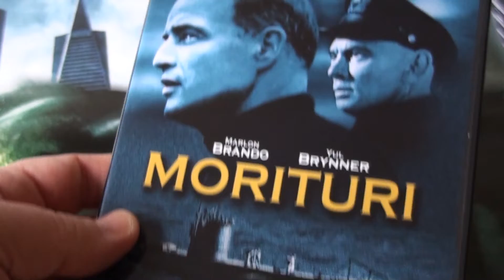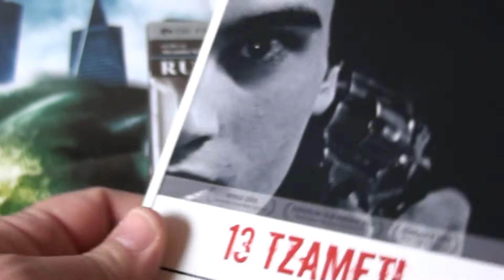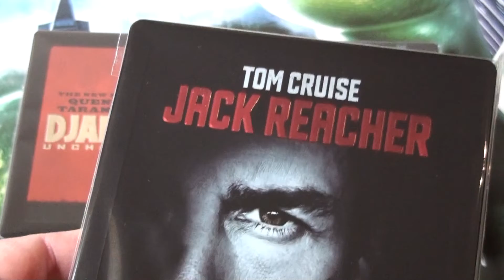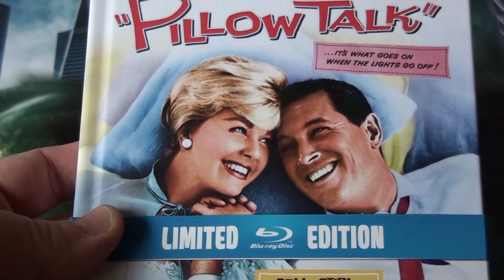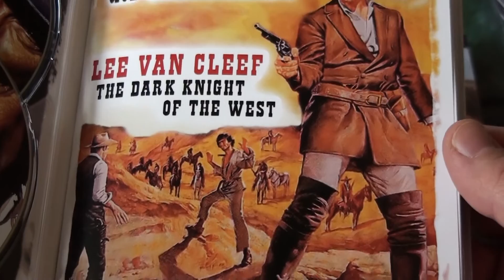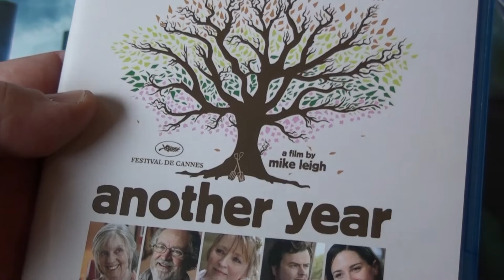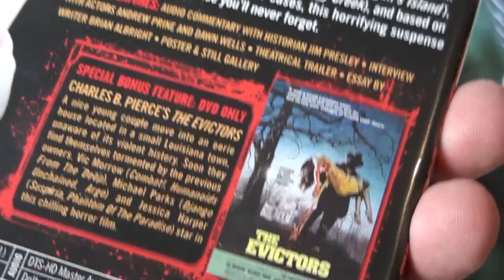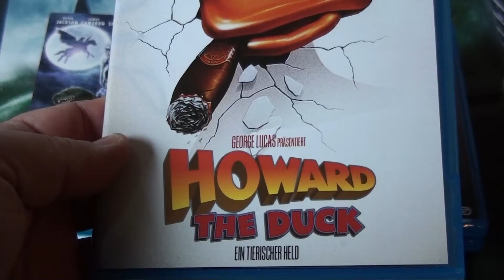The Blu's of May 2013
The addiction continues...